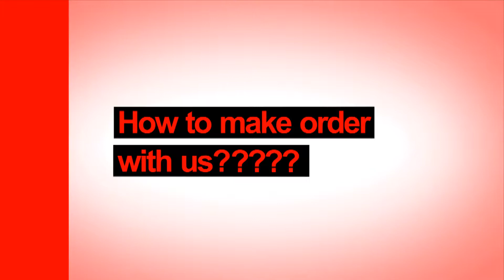Sumo - About Sumo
This video is about our services in premium gifts around malaysia